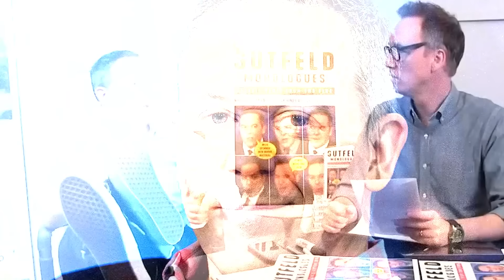Try Not To Gasp When You See Greg Gutfeld's Wife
Elena Moussa, a Russian-born fashion stylist, has gained recognition not only for her professional achievements in the world of fashion but also as the wife of Fox News anchor Greg Gutfeld. Gutfeld is a prominent figure in media, known for hosting the nightly show "Gutfeld!" and co-hosting "The Five" on Fox News. This combination of Moussa's fashion expertise and Gutfeld's media presence makes for a dynamic and interesting pairing. However, the married life of Greg Gutfeld and his wife has always been a mystery because of Elena's secrecy. This is why you need to watch this video, we will exclusively reveal all the details about the couple's life. Let's get started!